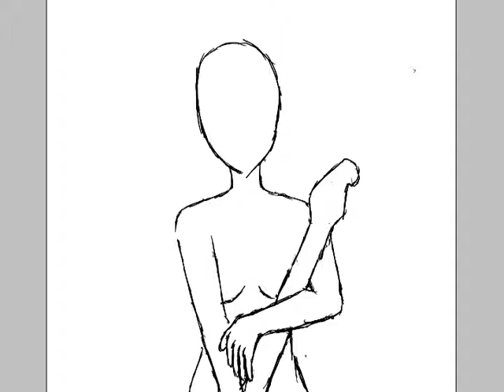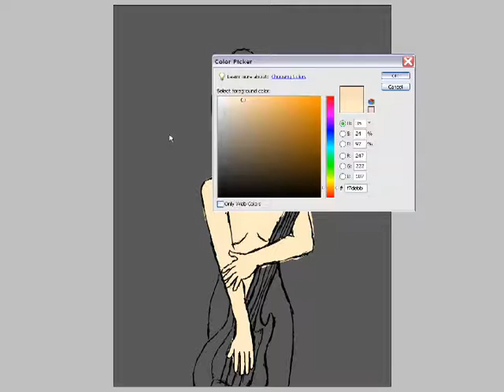Bass drawing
HER THUMB IS ON THE WRONG SIDE GRAGH.